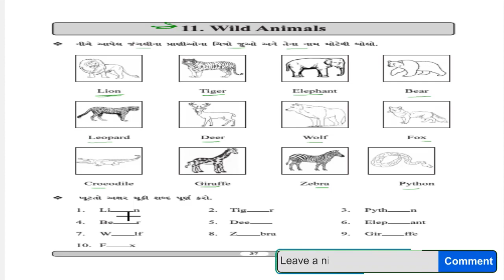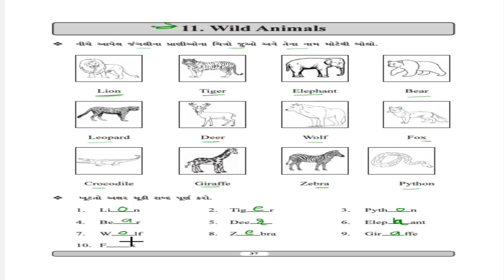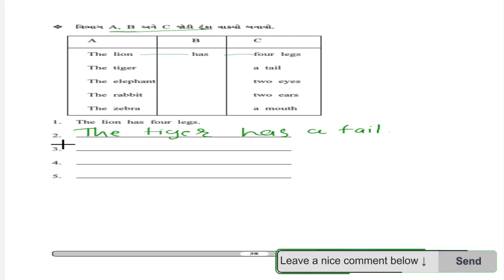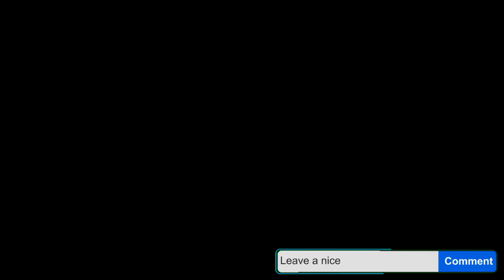બ્રિજકોર્સ । જ્ઞાનસેતુ। ધોરણ 5 અંગ્રેજી । Brijcourse | Gyansetu | Std 5 English | chapter 11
ધોરણ 5 બ્રિજકોર્સ

*વિષય : English*

*યુનિટ 1 Curve*

*યુનિટ 2 : Capital letters*

*યુનિટ 3 : Small letters*

*યુનિટ 4 : Numbers 1 to 10*

*યુનિટ 5 : Parts of the body*

*યુનિટ 6 : Colours*

*યુનિટ 7 : My family*

*યુનિટ 8 : Things in my bag*

*યુનિટ 9 : Pet Animals*

*યુનિટ 10 : Day of the week*

*યુનિટ 11 : Wild animal*

*યુનિટ 12 : Birds*

*યુનિટ 13 : Shapes*

*યુનિટ 14 : Monghs*

*યુનિટ 15 : Fruits*

*યુનિટ 16  : Vegetables*

*યુનિટ 17 : One - many*

*યુનિટ 18 : Opposites*

*યુનિટ 19 : Profesionals*

*યુનિટ 20 : Vehicles*

*બ્રિજકોર્સના તમામ વિષયના તમામ ધોરણના વિડિઓ જોવા માટે સબ્સ્ક્રાઇબ કરો અમારી યૂટ્યૂબ ચેનલ*
*Online Education by dave sir* ⬇️